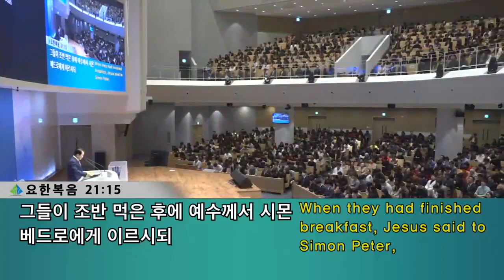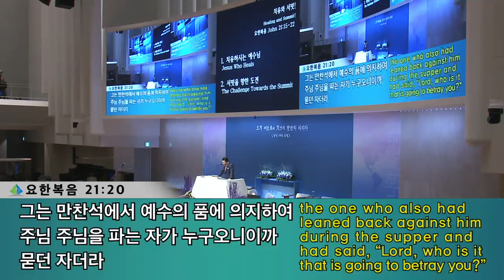[3부 주일예배] 치유와 서밋!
3부 주일예배
요한복음 21:15-22
치유와 서밋!
정은주목사